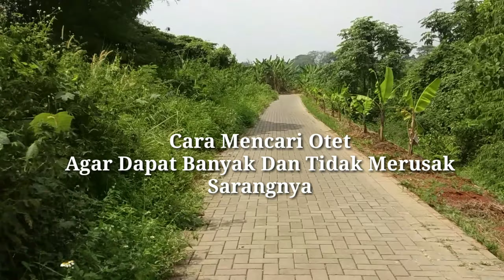TERUNGKAP !!! CARA MENCARI OTET UMPAN MANCING PALING JITU SEDUNIA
Nah di kesemoatan kali ini saya akan kasih tau bagaimana cara mencari otet yang baik dan bener
Dan pastinya tidak merusak sarang otet ituh sendiri

Kali ini saya mencari otet di daerah serpong tepatnya di sebelah perumahan golf serpong
Saya di temanin bapak jago mancing pak kus

Nah kebetulan orderan umpan otet semakin banyak bos
Makanya kita kali ini mau cari otet sebanyak banyaknya
Karna ada 6 orang yang pesen otet ini bosss
Simak vidio sampai habis salam mancing salam vlog fishig

Semoga vidio ini bisa menghibur sobat fishing yang sedang galau nie hehehhee karna gk mancing mancing
Mungkin karna kesibukan juga hehehe

salam mancing salam vlog fiahing
Vlog fishing memang mantap